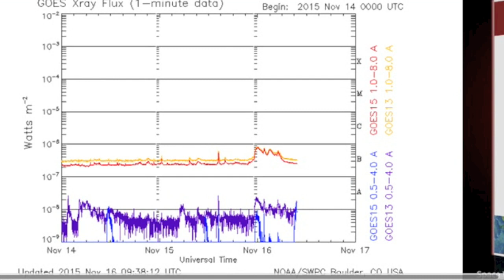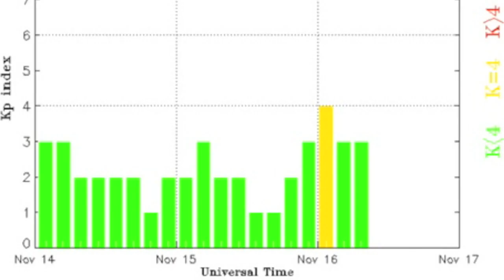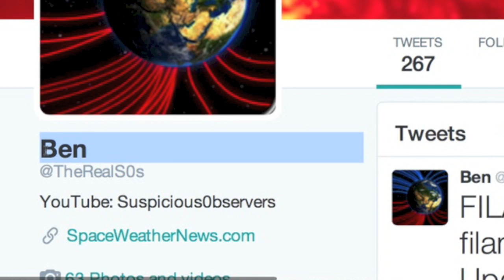Big Solar Blast, Satellites Missing Data | S0 News Nov.16.2015